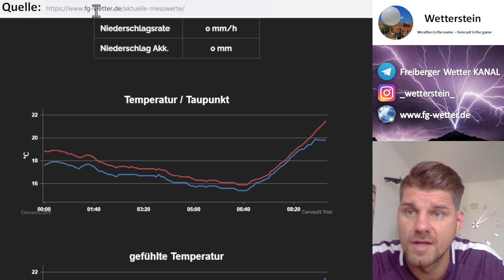Unwetterinformation für Freitag und Samstag vor langsam ziehenden Gewittern mit hohen Regenmengen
Schwüle Luftmasse zieht derzeit über den Osten und Süden des Landes. Durch schwachen Luftmassenaustasuch bilden sich Konvergenzen an denen  die Winde zusammen prallen und aufsteigen müssen - Gewitter entstehen. Heute und morgen ist mit punktuell heftigen Gewittern zu rechnen. Begleiterscheinungen werden neben kleinkörnigem Hagel um 2-3cm vor allem der Starkregen und ggf auch Hagelansammlungen sein. 50-60l/m² binnen einer Stunde sind möglich, einige Modelle haben auch über 100l/m² bis Sonntag früh auf dem Schirm. Neben Blitzschlag (gerade zur Enstehungsphase Gefahr von Naheinschlägen) sind auch kleinräumige Überschwemmungen möglich. Es muss mit Sturmböen von 70-90km/h in Gewitternähe gerechnet werden. Am Sonntag dann Wetterberuhigung. Radare im Auge behalten. !! ES WIRD NICHT JEDEN TREFFEN !! Schönes Wochenende! Glück Auf//sk